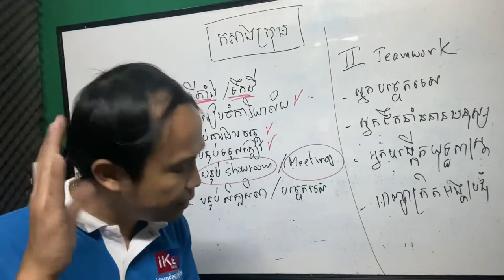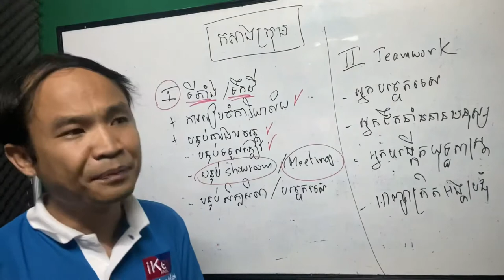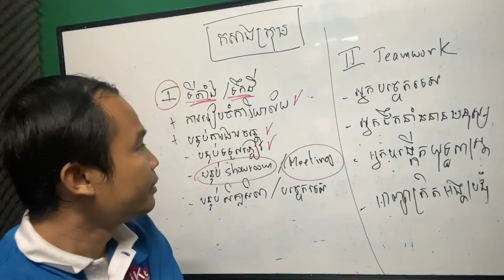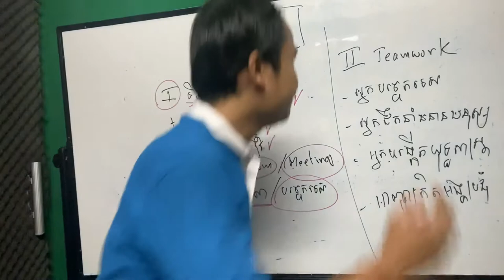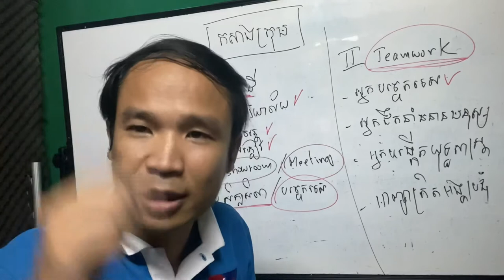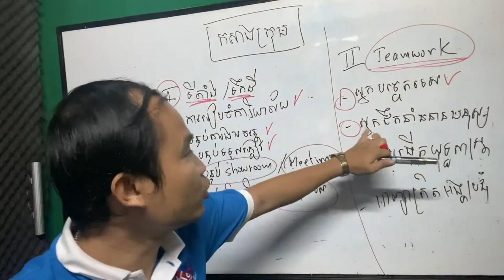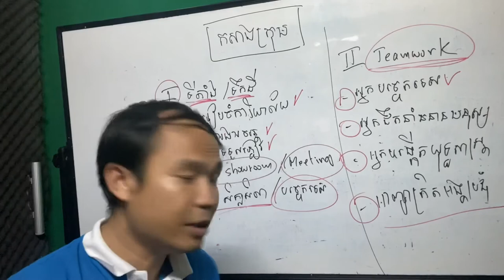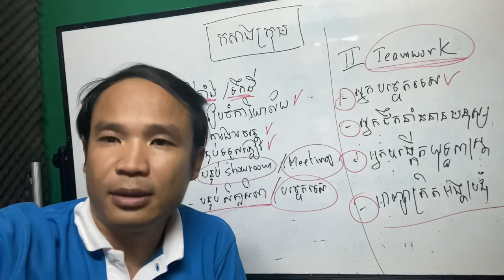វគ្គ2 រកសុីអនទ្បាញ ការកសាងក្រុម(Teamwork business online)Ep2 MECH SEYHA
មេរៀនវគ្គពីរនេះគឺធ្វេីដេីម្បីអោយបងប្អូនយល់ច្បាស់នូវសក្កានុពលផែនការក្រុមការងារនឹងស្មារតីអង្គប្រជុំ។ការកសាងក្រុមគឺសំខាន់ខ្លាំងណាស់នឹងចំនុចនិយាយៗដែលខ្ញុំបាទបកស្រាយគឺស្រប់តាមយុទ្ធសា្រស្តព្រមទាំងវិជ្ជាជីវះគ្មានខុសកន្លែងណាពីការសិក្សានឹងអនុវត្តន៍ទេ។សូមអោយមេរៀននេះជាប្រយោជន៍ជនរួមជាតិទាំងមូល។